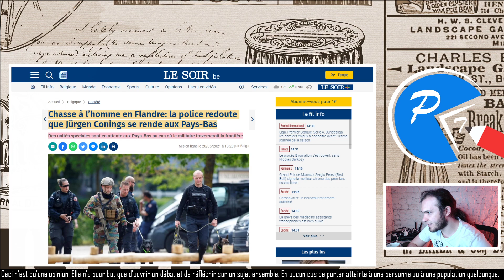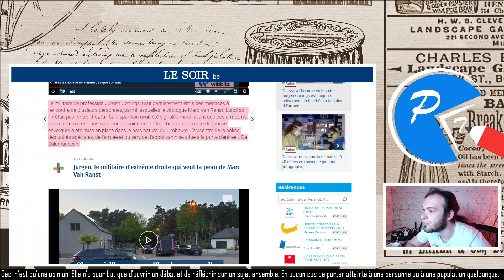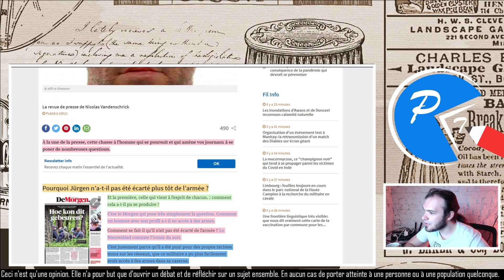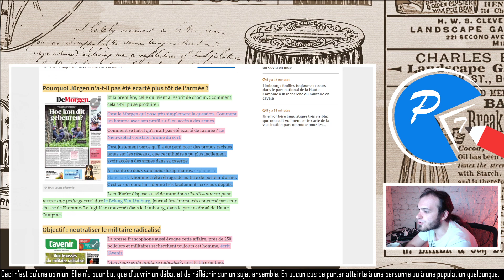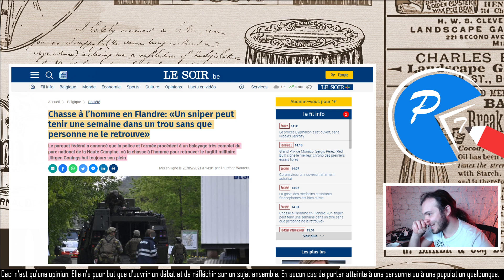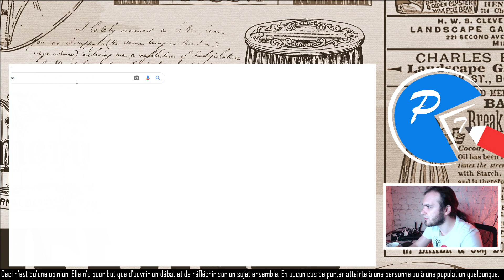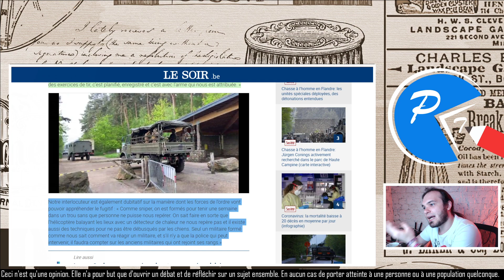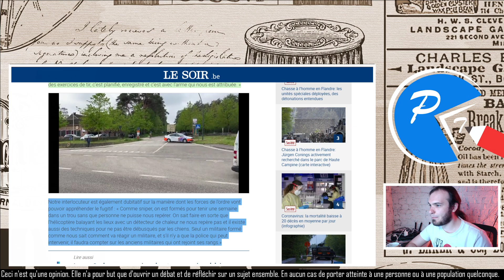UN MILITAIRE DEVENU TERRORISTE (Chasse à l'homme, extrême-droite et Belgique)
Au nord de la Belgique, en Flandre, un militaire est recherché depuis 3 jours pour un projet d'attentat qu'il avait planifié après avoir proféré des menaces de mort contre des personnalités politiques et scientifiques ainsi que d'avoir volé des armes, notamment des armes lourdes.